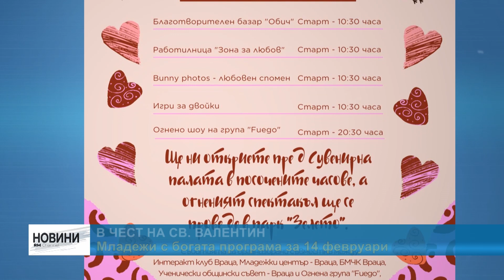RM TV: В чест на Св. Валентин младежи с богата програма за 14 февруари